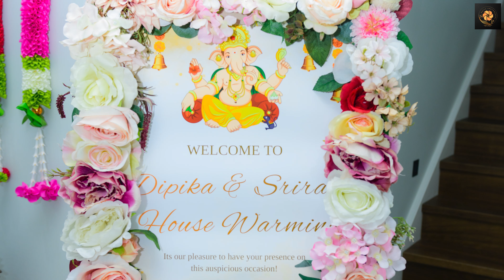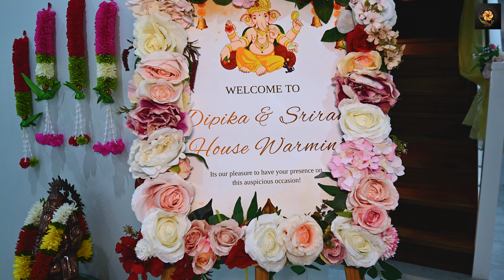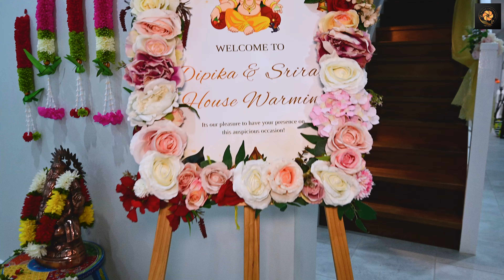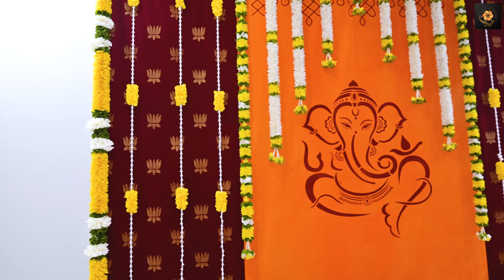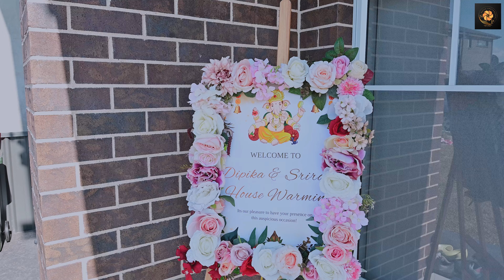Dipika & Sriram Housewarming Ceremony, Sydney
Satya Photography | Sydney | Australia
+61 4818-SATYA(72892)
Sydney, NSW, Australia